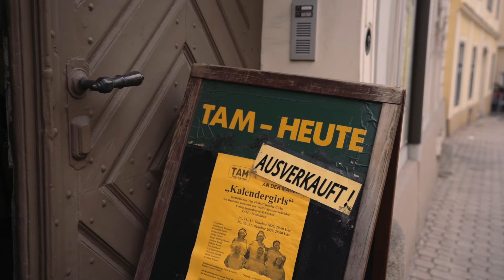Theater an der Mauer